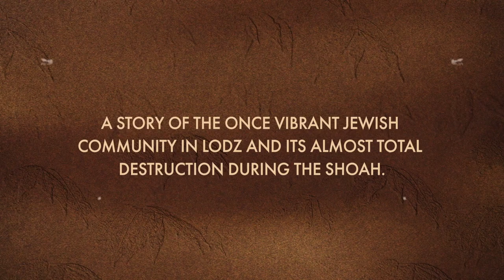Still Life In Lodz (2019) - Official Trailer [Ultra HD]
The lure of family mysteries lies at the heart of “Still Life In Lodz,” an emotionally riveting documentary that journeys to the historically tumultuous city of Lodz, Poland. Here, a surprise reunion with a painting that hung in the same apartment for 75 world-altering years becomes a probing investigation into the power of memory, art, time and resilience. What follows is a deeply personal detective story rich with twists and turns. But, equally it is an ode to the lost generations of Jewish Lodz and a look at how fragile—but also how incredibly necessary—our relationship with the past is for creating the future.